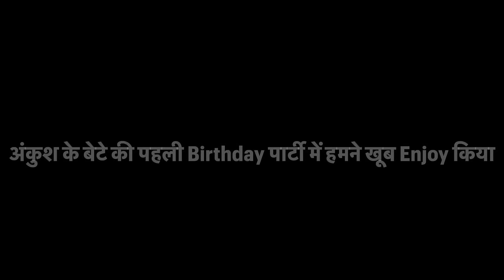हमारी एनिवर्सरी में अंकुश-स्वाति के नहीं आने के बावजूद हम क्यों गए उनके बेटे के बर्थडे पार्टी में ?